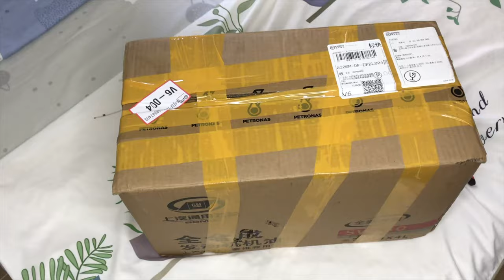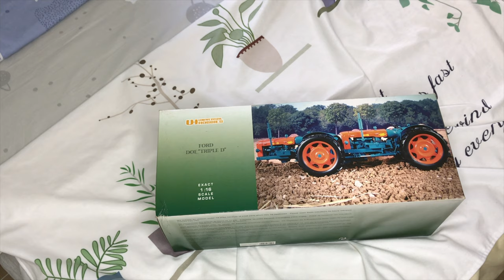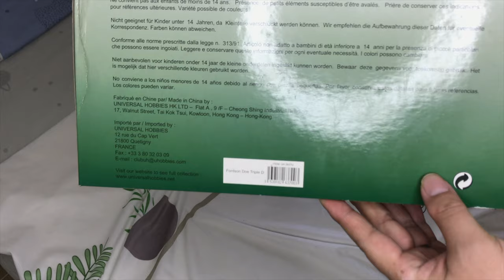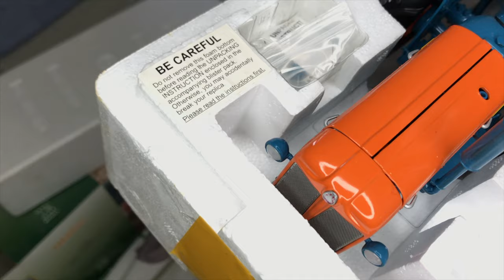Unbox Universal Hobbies Ford DOE "Triple D" tractor model UH开箱绝版拖拉机模型福特双头拖拉机UH模型1/16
开箱一台绝版的UH福特双头拖拉机模型 1/16大比例，闲鱼好不容易淘到的，分享分享！
Unbox Universal Hobbies Ford DOE "Triple D" tractor model UH 1/16 scale
KNL Hobby小金